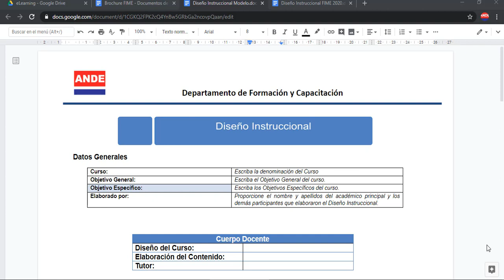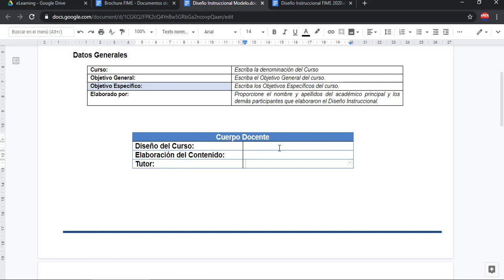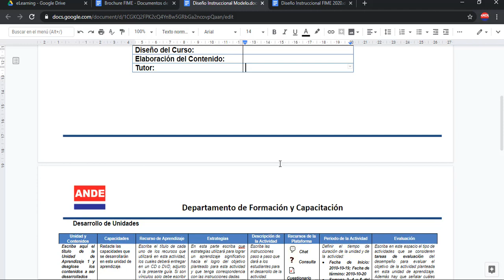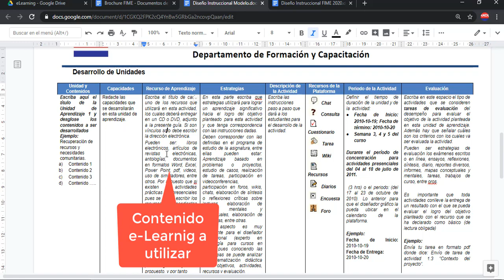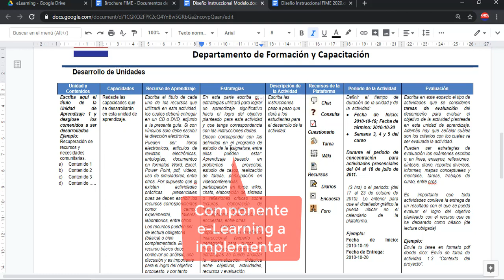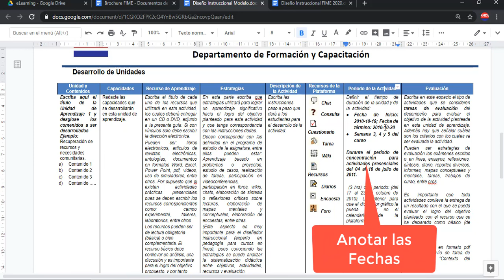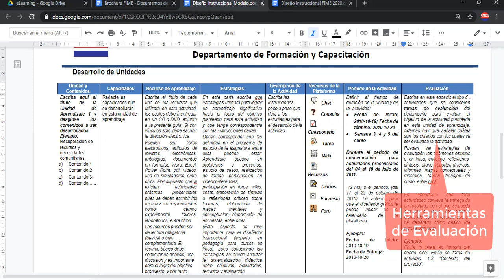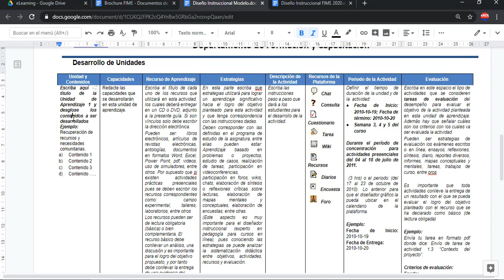Diseño Instruccional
Guión para el desarrollo del curso en metodología e-learning.